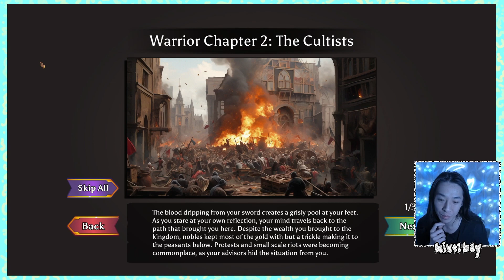Let's Try: Combo Card Clashers (again) / Full version is here!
Watch my gameplay and review of the Combe Card Clashers game!

I tried the demo a few months ago and loved it. The full game is out tomorrow (May 17), but I was lucky enough to take an early look at the full release version a bit earlier. Boy, I am so happy to be back in this game! I am not one for deck builder roguelikes, but this one has the grid sequence mechanic that keeps things interesting. Go get it!

Combo Card Clashers is a roguelike deckbuilder meets auto battler! Build massive combos by playing all cards each turn. Unlock powerful card synergies, recruit monsters to be your allies, upgrade gears and skills - give it all to brave through a mysterious world.

Also watch out for free demos and paid picks from my library!